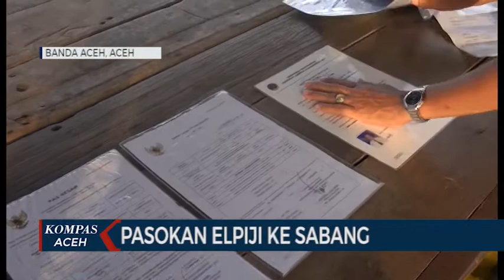PASOKAN ELPIJI KE SABANG